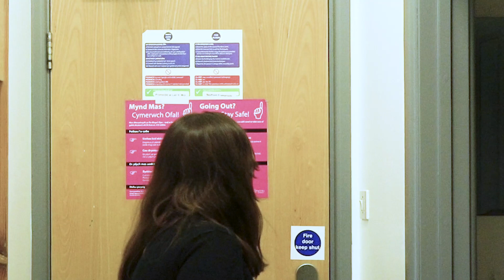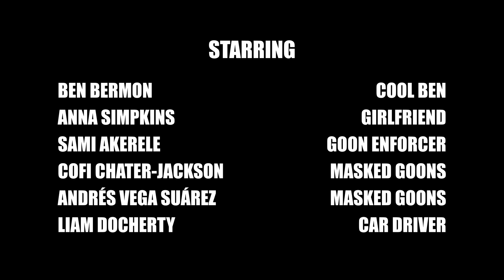Point Blank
👈╮(⌐͡■͜  ʖ ͡■)╭👉